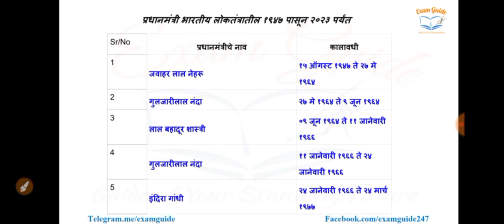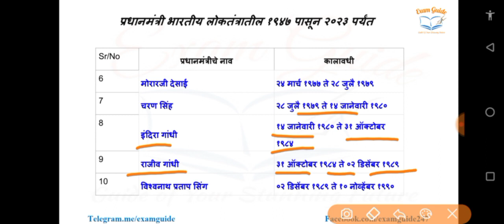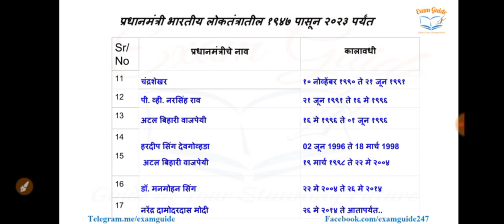भारतातील पंतप्रधान व कालावधी | Prime Ministers of India and Their Tenures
या व्हिडिओमध्ये, आपण भारताच्या पंतप्रधानांच्या पात्रीकरणाची माहिती प्राप्त करणार आहोत, ज्यामध्ये त्यांच्या कार्यकालाची विस्तृत तपशील आहे. या व्हिडिओमध्ये, आपल्याला मिळवलेल्या तथ्यांचा वापर करून, भारताच्या विविध पंतप्रधानांचे काम कसे आणि कितपत कालावधी असले ते यांना ओळखून घेतले जाईल. या व्हिडिओमध्ये भारताच्या इतिहासातील या महत्वपूर्ण घटनेचा विश्लेषण आहे, ज्यामध्ये विविध पंतप्रधानांचा योगदान आणि त्यांच्या कार्यकालाचा मूल्यांकन केला जाईल. आपण भारताच्या राजकीय इतिहासात आणि पंतप्रधानांच्या कार्यकालातील विविध दृष्टिकोनांसह या व्हिडिओमध्ये प्रवेश करणार आहोत.

भारताचे पंतप्रधान व कालावधी
भारताचे पंतप्रधान यादी व कालावधी
भारताचे पंतप्रधान यादी व माहिती
भारताचे पंतप्रधान व त्यांचा कार्यकाळ
पंतप्रधान
भारताचे पंतप्रधान व कार्यकाळ
भारताचे पंतप्रधान कोण
भारताचे पंतप्रधान लिस्ट
भारताचे पहिले पंतप्रधान
भारताचे पहिले पंतप्रधान कोण
भारताचे सर्व पंतप्रधान यादी
भारताचे आतापर्यंतचे सर्व पंतप्रधान
पंतप्रधान योजना
पंतप्रधान नरेंद्र मोदी
भारताचे पंतप्रधान
भारत पंतप्रधान
भारत के पंतप्रधान
भारताचे सर्व पंतप्रधान
prime minister
all prime minister of india
prime minister of india list
list of all prime ministers of india
list of prime minister of india